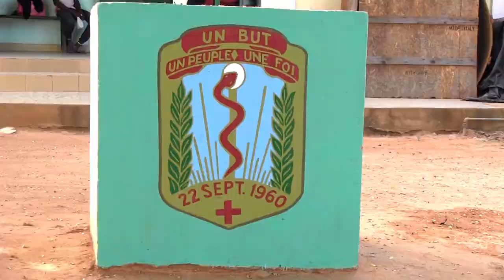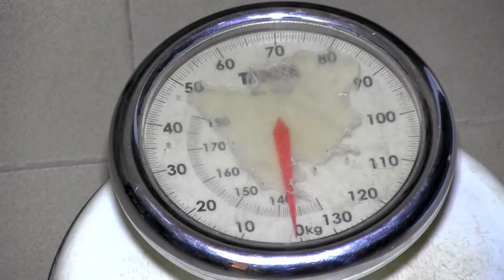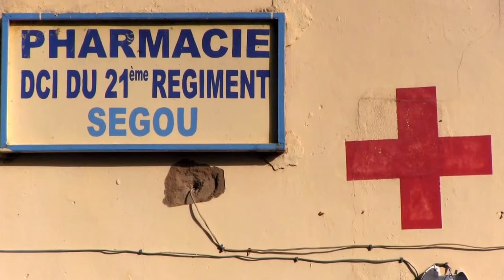Integrity Idol Mali 2017: Mme Diarra Maimouna CAMARA, Ségou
Peu bavarde, Maïmouna Camara est infirmière-militaire de son Etat. Après des études dans le domaine de la santé, elle intégra l’armée malienne en tant que spécialiste en santé. Servant son pays avec loyauté, intégrité et honnêteté, Maïmouna est appréciée par l’ensemble de ses collègues de service mais aussi et surtout par les patients qui fréquentent le centre de santé du Camp Militaire de Ségou. Elle à 29 ans, mariée et mère de famille.